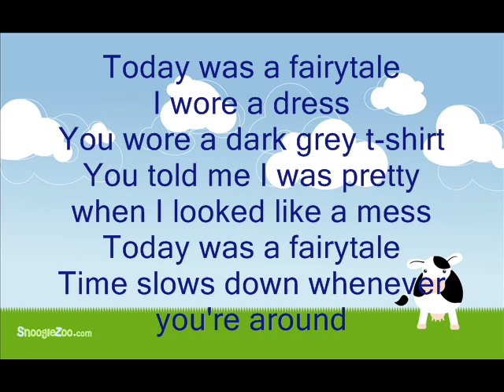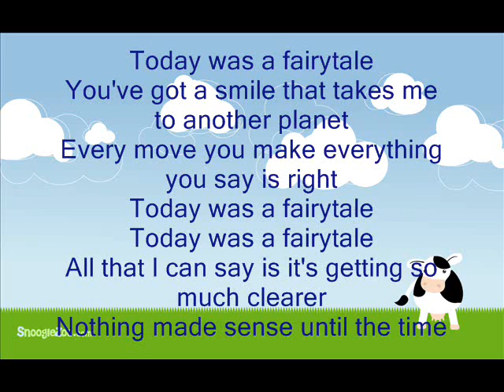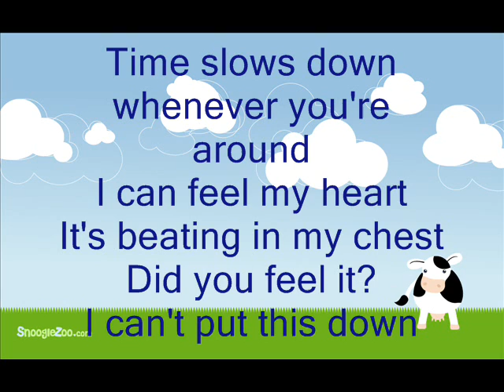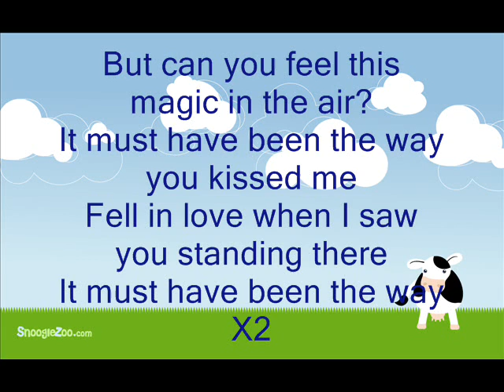today was a fairytale(full version)-taylor swifts(with lyrics on screen!!!!)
i worked really hard on this one.no bad comments pwease? request any song.ill try to do it if i can get the song. enjoy!